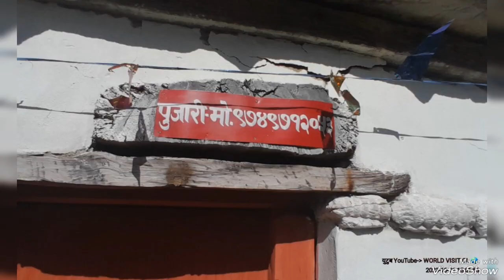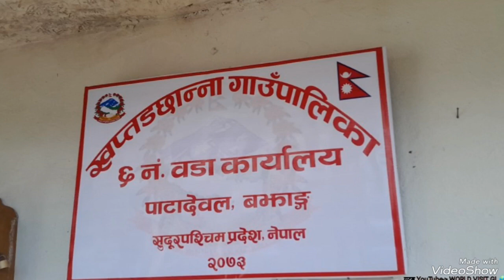फोटोकलेक्सन कृषिकार्यकर्म सैन्डाडा मेला खापरदेव मन्दिर डोलाकार्य पाटादेवलखप्तडछान्ना बझाङ नेपाल 🇳🇵